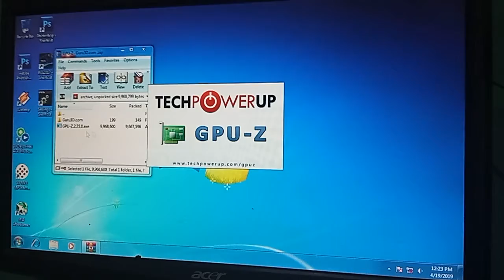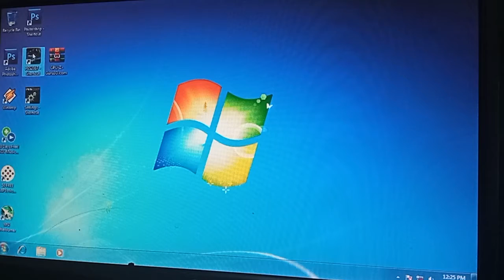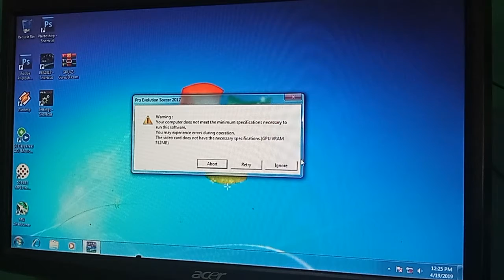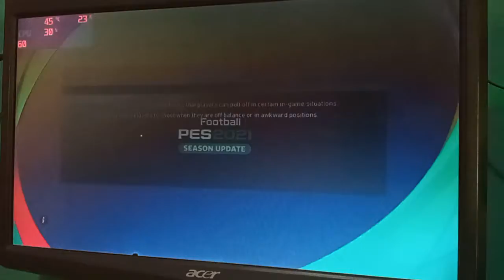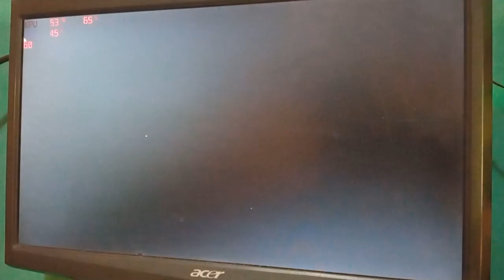Vga gt315 512mb ddr3 64bit tes pes2017 patch 2021 medium setting